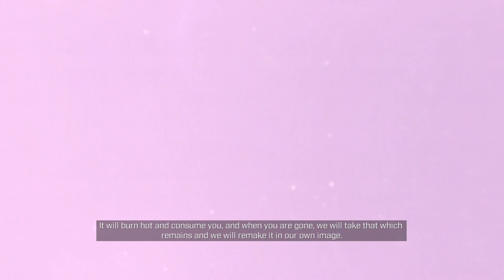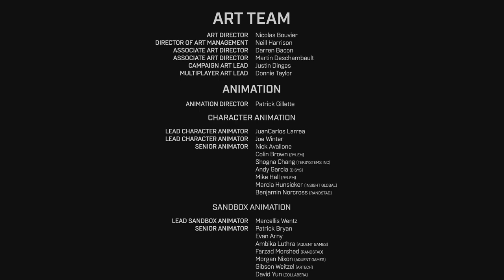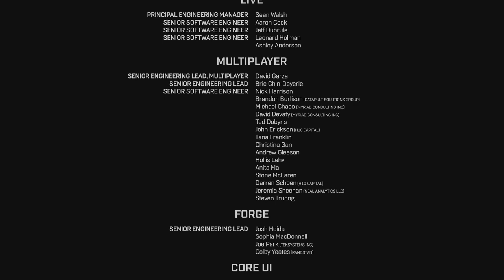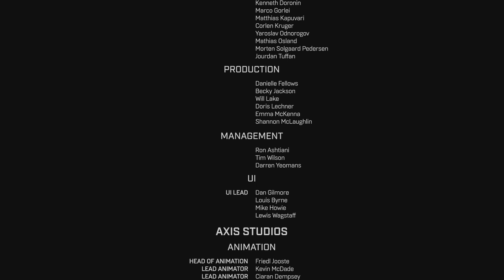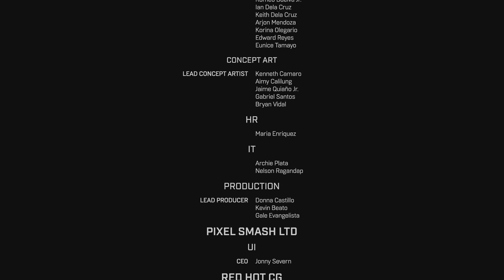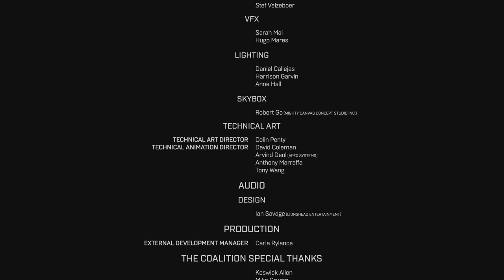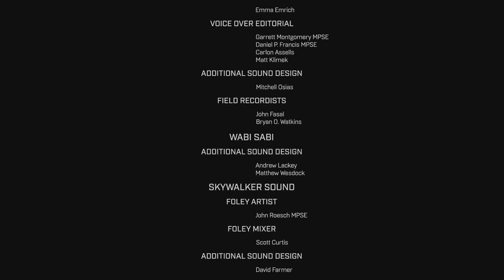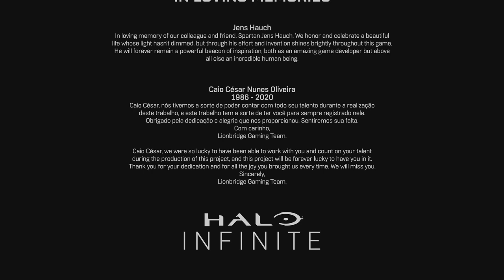HALO INFINITE (CAMPAIGN). WALKTHROUGH [NO MIC][EASY] GAMER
HALO INFINITE CAMPAIGN. LONGPLAY WALKTHOUGH GAMEPLAY. FULL CAMPAIGN AND SOME SIDE MISSIONS. PLAYTHROUGH OF ALL STORY MISSIONS. CORTANA AND MASTERCHIEF WIN WOW. ECHO-216?? HALO INFINITE GAMEPLAY WITH NO MIC OR NO COMMENTARY. PURE GAMEPLAY, FULL CAMPAIGN. ALL MISSIONS, ALL STORY MISSIONS. FORERUNNERS WOW. THE ENDLESS WOW. THE BANISHED INSANE. ATRIOX FALLS. THE HARBINGER WHEEZES. GOOD GAME, SINGLE PLAYER CAMPAIGN STORY MODE WIN.